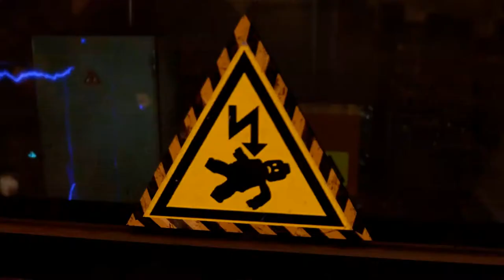[FR-PC-HD] Lego City Undercover - EP19